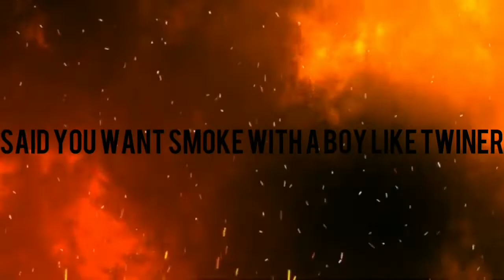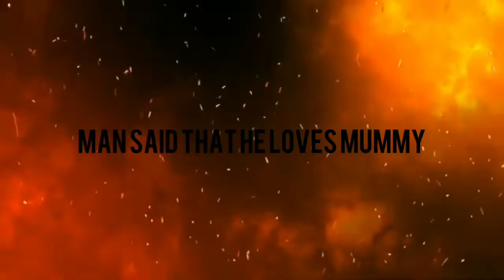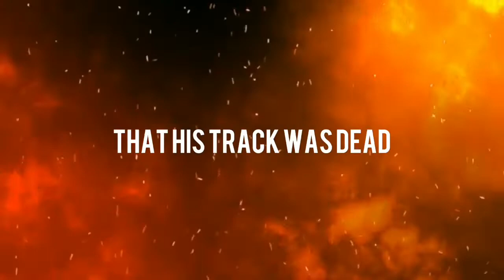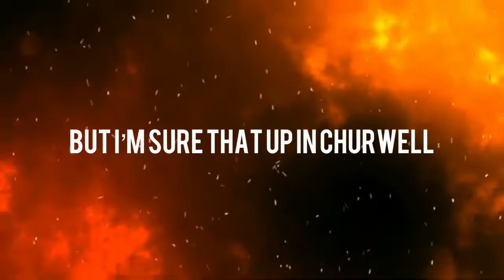Saint T - Melon (ft. BTB) [Teddy M Diss Track]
Good night ted the melon